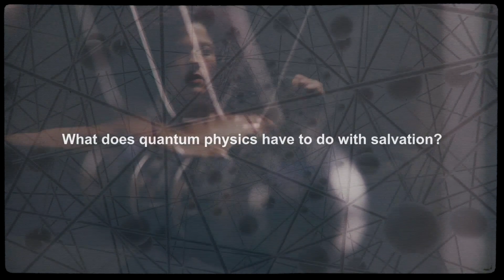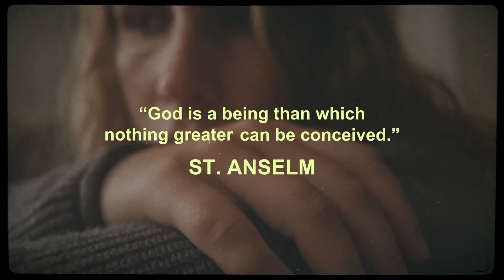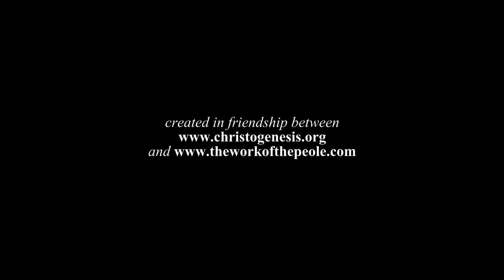Ilia Delio, "There is only Oneness"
There is only "oneness".
How do our thoughts shape our world and those around us?
How do we unify our world?